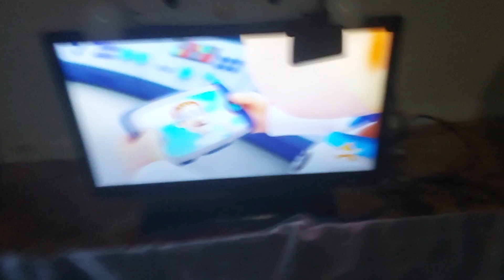Hi Dolphin The Baby Rider Swam Up River!😱🙀